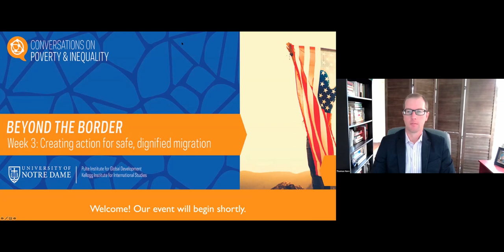Beyond the Border: The Realities of Migration from Central America, Part 3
Episode Topic: Creating Action for Safe, Dignified Migration

Our final session of the series will explore what the United States, businesses, the church, and each of us as global citizens can do to create safe, dignified paths for migrants.

Featured Speakers:
- Michael Camilleri, Senior Advisor to the USAID Administrator and Executive Director of USAID’s Northern Triangle Task Force, United States Agency for International Development (USAID)
- Dr. Juan José Daboub, President, ThinkHUGE
- Rev. Daniel Groody, C.S.C, Vice President and Associate Provost, Associate Professor of Theology and Global Affairs, University of Notre Dame
- Taiyyeba Safri Skomra, Partner & Certified Specialist, Stone Grzegorek & Gonzalez LLP

Read this episode's recap over on the University of Notre Dame's open online learning community platform, ThinkND

This podcast is a part of the Conversations on Poverty & Inequality ThinkND Series titled “Beyond the Border: The Realities of Migration from Central America”.